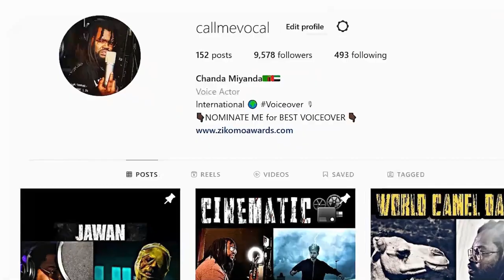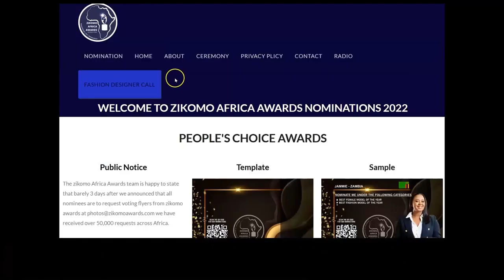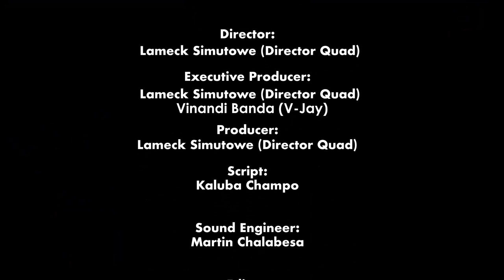|That Zed Podcast Ep47| Roberto on the Zambian music industry, losing a $1m deal, life, love, etc...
Conversations Worth Having on Zambias top podcast.

Listen on Spotify, Anchor, Deezer, Apple Podcast, Google Podcast.